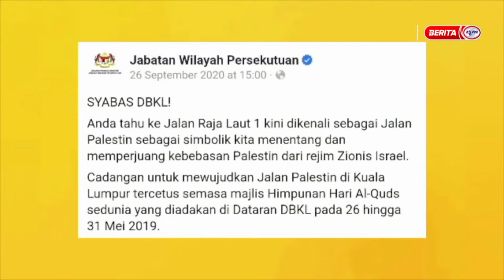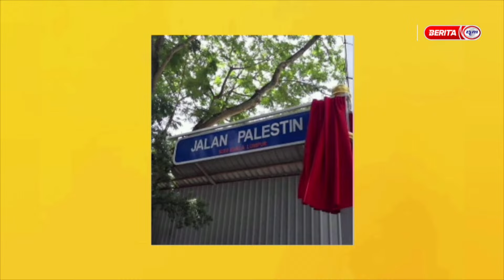27 OGOS 2024 - BIAR BETUL!